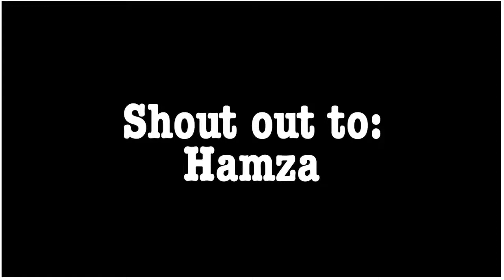My YouTube Friends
Shout out goes to: Hamza